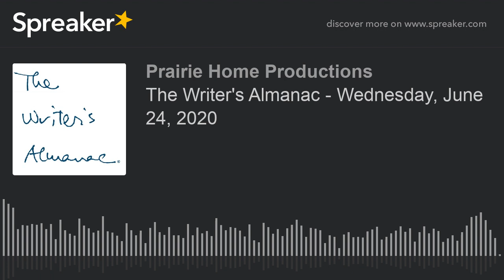The Writer's Almanac - Wednesday, June 24, 2020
It was on this day in 1374 in Aachen, Germany that an outbreak of dancing plague or dancing mania, also known as St. Vitus’ Dance, first began.